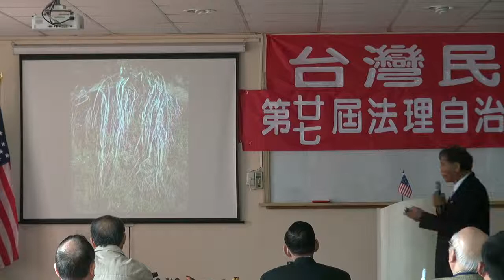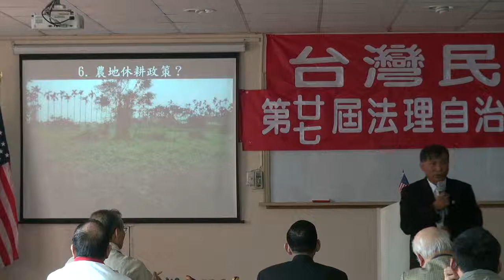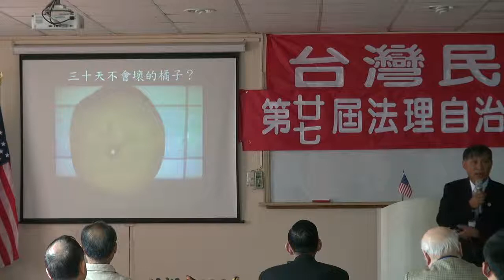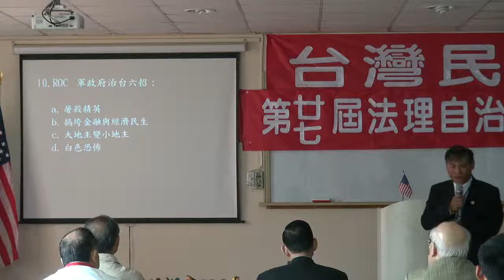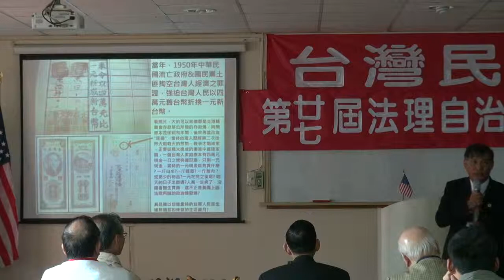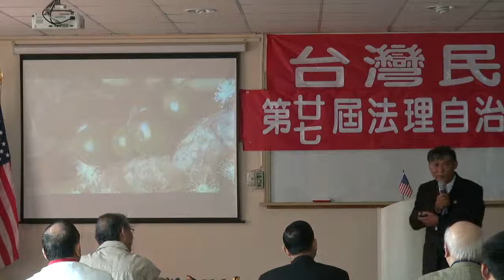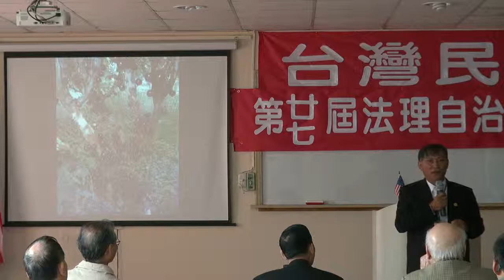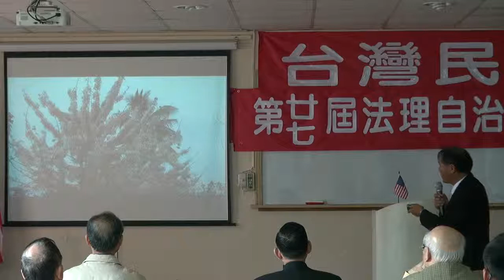120408-10a-農場管理與健康-潘良華-台灣民政府第27屆法理自治學院